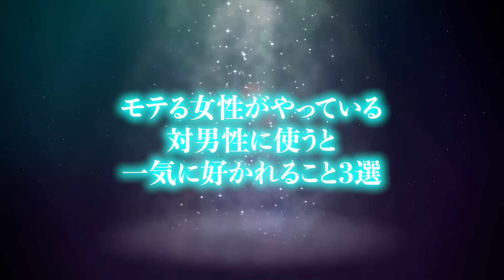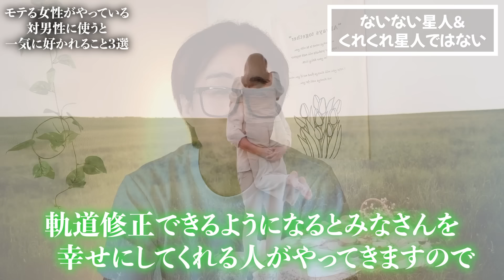【決定版】男に使うと一気に好かれる！モテ女性の秘密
今日は、モテる女性がやっている対男性に使うと一気に好かれることについてお話していきたいと思います。

00:00 本日のテーマ
00:42 視聴者様からのご質問
01:47 男性に使うと一気に好かれること1つ目
05:53 男性に使うと一気に好かれること2つ目
08:52 男性に使うと一気に好かれること3つ目
10:53 本日のまとめ